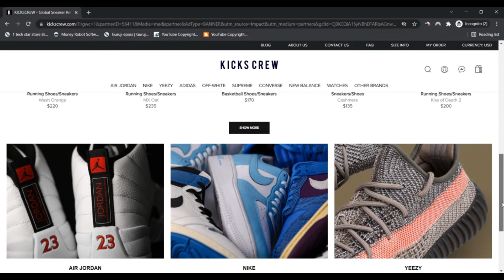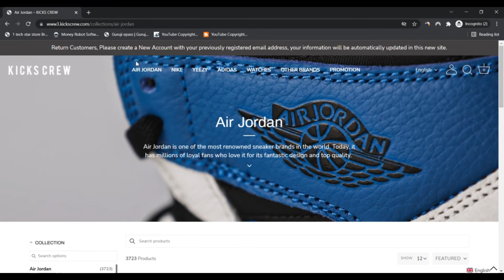Kickscrew ! Kicks crew ! Kickscrew Reviews ! Kickscrew Com Reviews ! Kickscrew.Com is Scam or Legit?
Kickscrew ! Kicks crew ! Kickscrew Reviews ! Kickscrew Com Reviews ! Kickscrew.Com Know if is Scam or Legit ?

KicksCrew was Started in 2008 by a team of like-minded sneaker fanatics with respect to your tradition.

Since a decade ago, our objective remained unchanged –

To share our enthusiasm by offering Everybody globally having a dependable resource and widest variety of sneakers and streetwear needs. From Newest Drops, Classics, Rare collectibles to Sporting activities Wants.